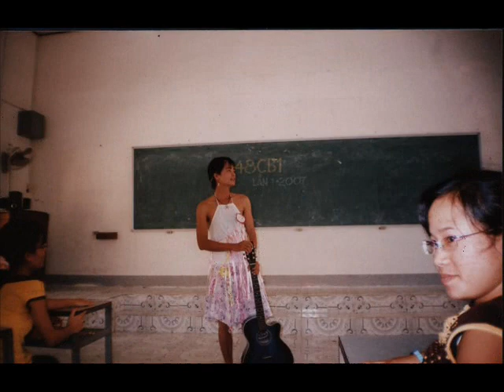Miss 48seafoodpro - Nha Trang University 2006-2010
Cuộc thi hoa hậu seafood do những người độc thân vui vẻ đến từ các đảo hoang khác nhau trên khắp thế giới.